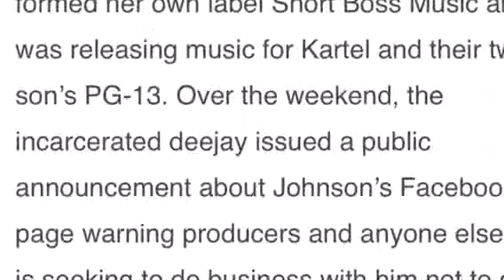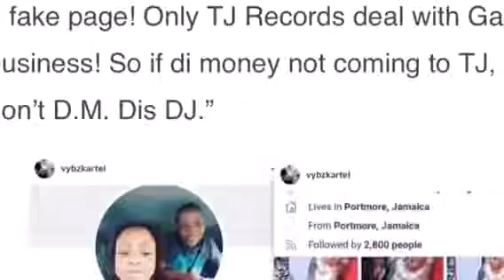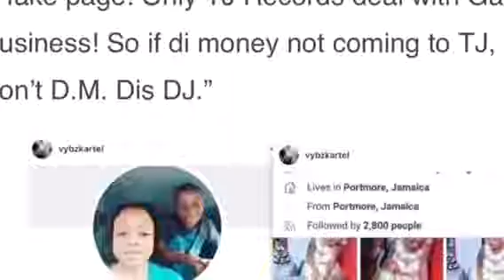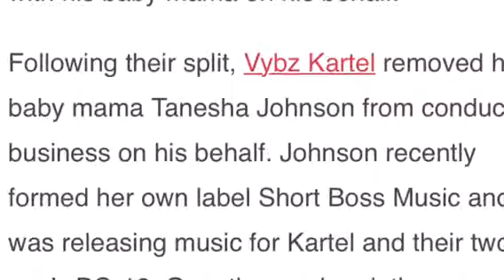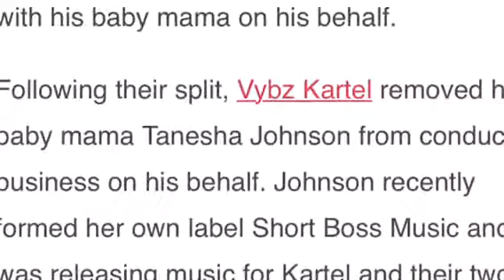Vybz Kartel- Getting Sc@mm3d By Babymother Shorty